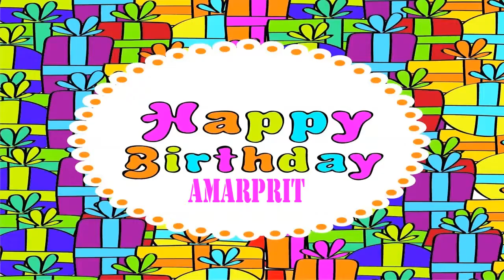Amarprit Wishes & Mensajes - Happy Birthday